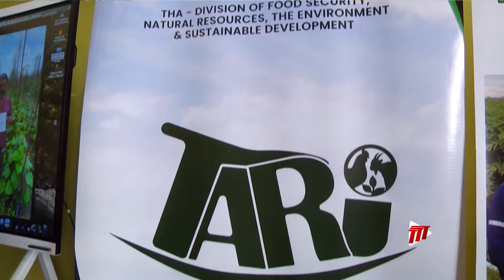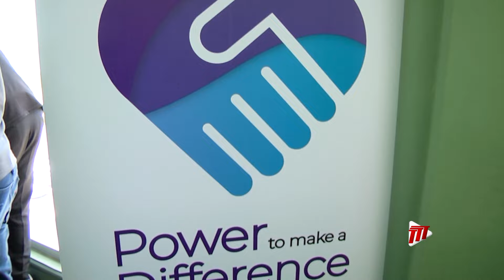Tobago's Farmers Trained To Overcome Climate Change Impacts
As Tobago’s farming community continues to battle the effects of climate change, they received insight into sustainable practices to strengthen their capacity through a one-day seminar entitled 'Climate Change & Tobago’s Agriculture,' held at the Shaw Park Complex on Thursday.

More from Caricia Douglas.